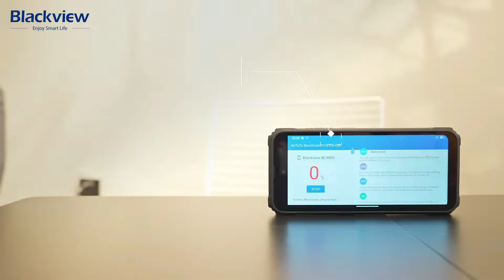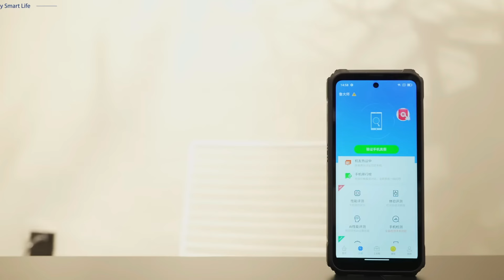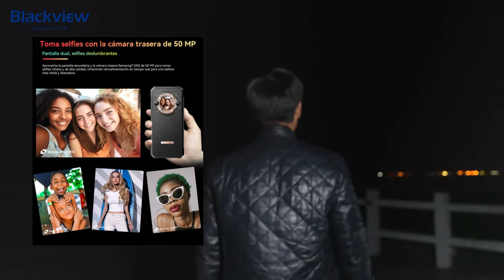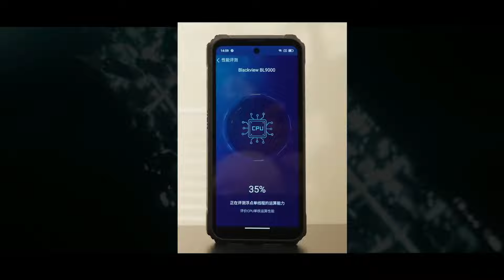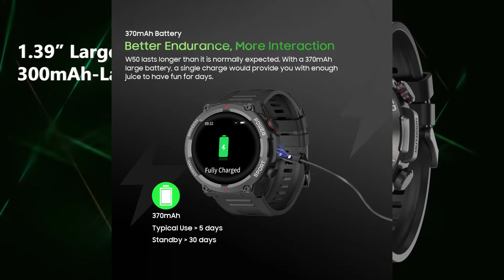El celular irrompible que no creerás: Blackview BL9000 + W50 smartwatch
en este video hablare de un smartphone y un smartwatch de uso rudo baratos calidad precio, el smartphone se destaca principalmente en la potencia y la resistencia tambien por tener una carga rapida veloz y una calidad de camara sorprendente, es de los telefonos de uso rudo con grado militar con un procesador potente, que da un excelente rendimiento incluso para juegos, tambien destaca por la calidad de las camaras y su segunda pantalla en la parte trasera que lo hace muy resistente, la calidad de la pantalla y sonido tambien son muy destacable.
tambien debemos mencionar el smartwatch w50 que es el primer de la marca blackview destaca mucho por su resistencia, la elegancia, su diseño, y sus multifunciones Y SU GRAN BATERIA y con un precio bastante asequible para cualquier bolsillo.
y los dos son bastante económicos y baratos.

Aquí hay especificaciones de ellos:
Teléfono inteligente BL9000:
Ignite un estilo de vida resistente con pantalla dual 5G Hyper-Speed
5G MediaTek Dimensión 8020, AnTuTu 765.583
Pantalla FHD+ de 6,78 pulgadas y 2,4K, 120 HZ
12 GB+512 GB, memoria flash UFS 3.1
Cámaras antivibración Selfie de 50MP + OIS de 50MP, ambas admiten grabación de video 4K
Batería de 8800 mAh.
Carga súper rápida de 120 W
Altavoces duales Harman Kardon (Harman AudioEFX®）
DokeOS 4.0 (Android 13)
IP68 e IP69K y MIL-STD-810H
Certificado TUV y SUD de baja luz azul.
Ranuras SIM híbridas duales, NFC, modo guante y Wifi de doble banda6

smartwatch W50
Vidrio PANDA® resistente
Llamadas Bluetooth separadas de alta calidad
Más de 100 esferas de reloj variadas
Batería ultralarga de 370 mAh
Control de música
Más de 100 modos de entrenamiento
Monitoreo de frecuencia cardíaca 24 horas al día, 7 días a la semana
Trabajo en condiciones extremas de -30 ℃ a 70 ℃
Soporte en 16 idiomas
IP68 resistente al agua y al polvo